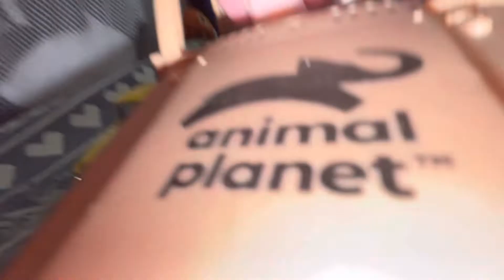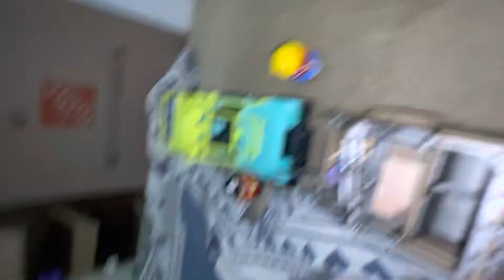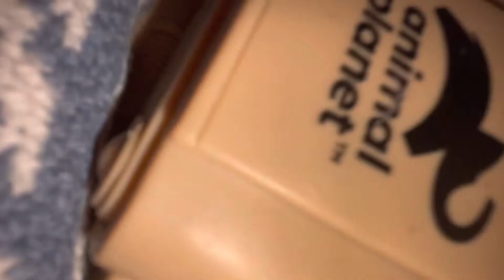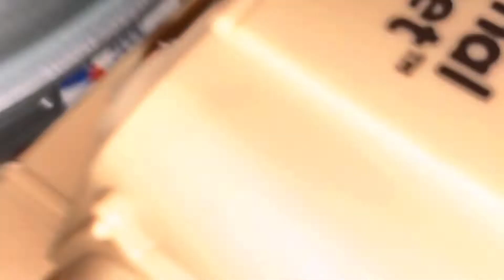September 24, 2022